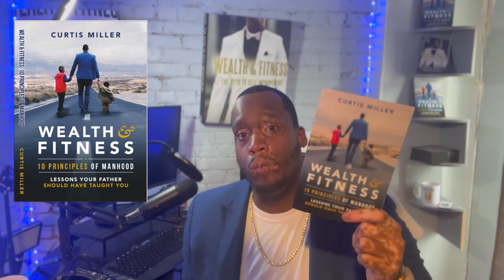HOW TO STAND OUT FROM OTHER MEN | BECOME THAT DUDE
HOW TO STAND OUT FROM OTHER MEN  AND  BECOME THAT DUDE -

Official Wealth &Fitness Lifestyle 💨
Instra  ▢▶ @mr_curtis__miller
Tweet ▢▶ @WealthandFitne1